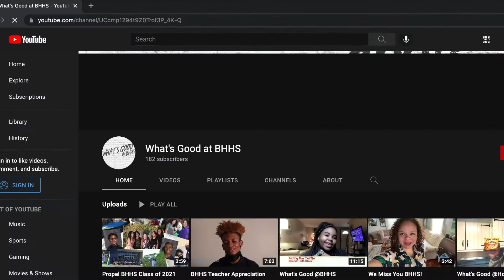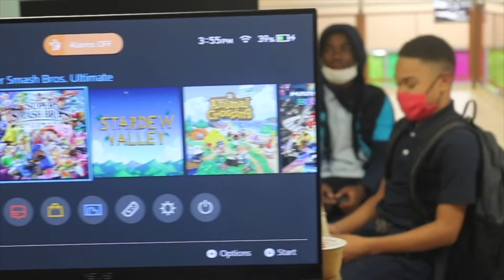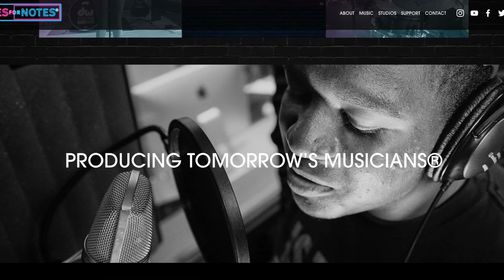What's Good @BHHS 10/4/2021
What's Good this week
Esports
Careers in Broadcasting
What's Poppin' @BHHS